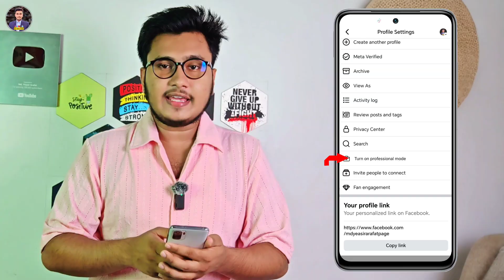Professional Mode Not Showing | 100% Solution 😱 Facebook Professional Mode Not Showing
Today you can learn facebook professional mode not showing? 100% solution 😱 professional mode not showing!